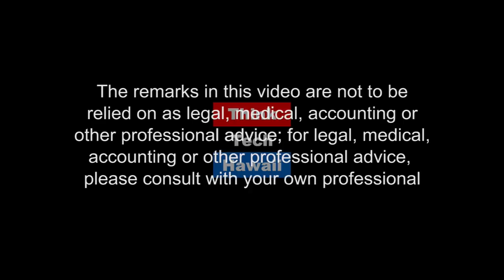The Meaning of Passover (Community Matters)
Pesach (Passover) is March 30-April 7, 2018.  This week on Community Matters, Itchel Krasnjanski and Jay Fidell talk about the meaning of Passover.

The host for this episode was Jay Fidell.  The guest for this episode was Itchel Krasnjanski.

The host for this episode was Jay Fidell.  The guests for this episode were Itchel Krasnjanski, Michael Goldman, Richard Seigel and Mendy Krasnjansky.